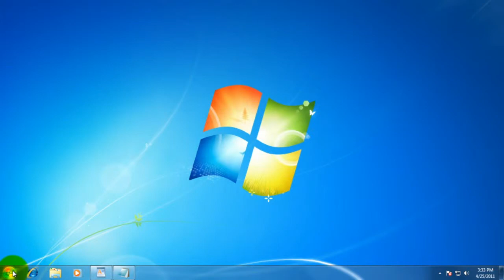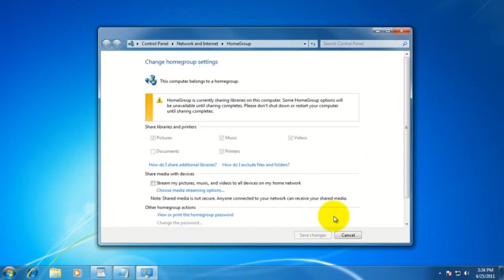Tech Support: How to Join a Windows 7 HomeGroup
Micro Center Tech Support takes you through the steps of how to join an existing HomeGroup setup on a local area network.